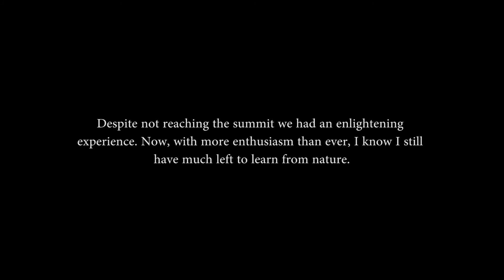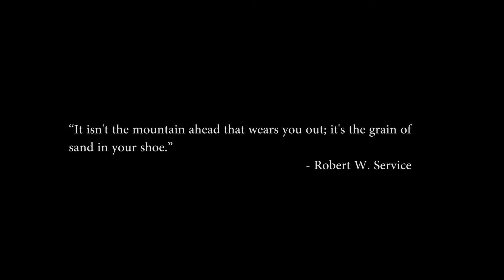Climbing Iztaccíhuatl [4,600m]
December 17, 2016 first time climbing the “Iztaccíhuatl” a huge mountain next to the active volcano “Popocatépetl”. Julio, a 63 year old alpinist invited me to assist with Dr. Francisco Olvera in his alpine cancer therapy. After the meeting, Berny, a professional alpinist and his dog Max guided us to a camp 4400 meters above sea level. Had a rough night with altitude sickness and cold temperatures.

We completed 4,600 out of 5,280 MAMSL.

"Sleep on the Floor" by The Lumineers